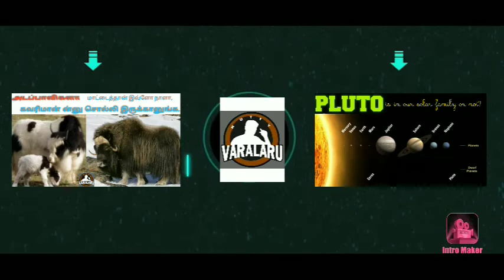FIRST FREEDOM FIGHTER/முதல் இந்திய சுதந்திர போராட்ட வீரர்/PULITHEVAR/பூலித்தேவன்/புலித்தேவன்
முதல் இந்திய சுதந்திர போராட்ட வீரர்
பூலித்தேவர்
பூலித்தேவன் வரலாறு
புலித் தேவன்
புலித்தேவன் வரலாறு

Hello ...
If You want to get regular educational News and Video Updates from us...
Please join this whatsapp group...